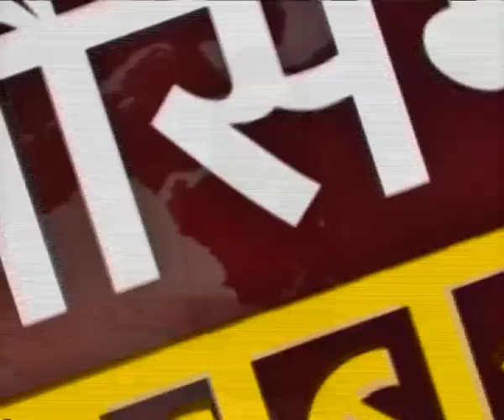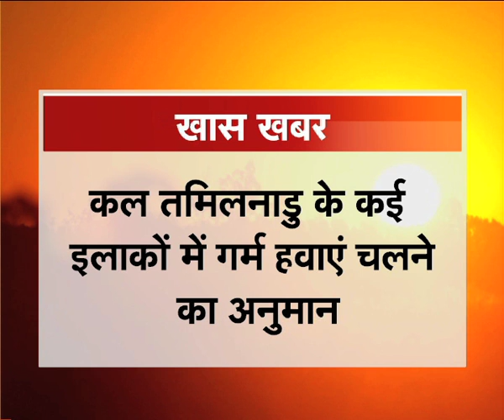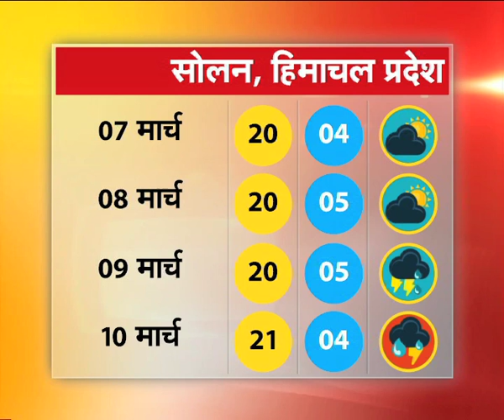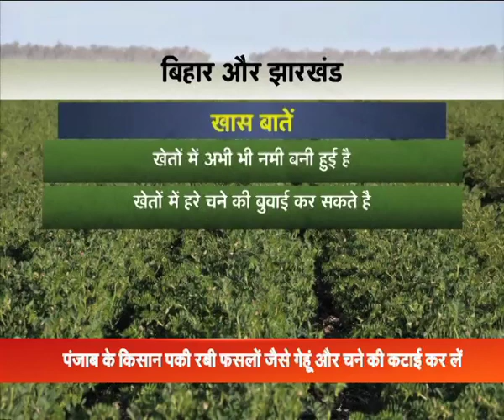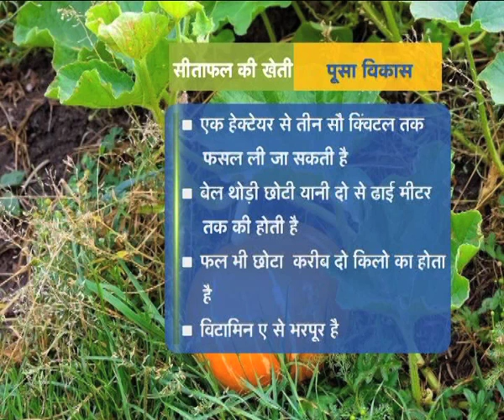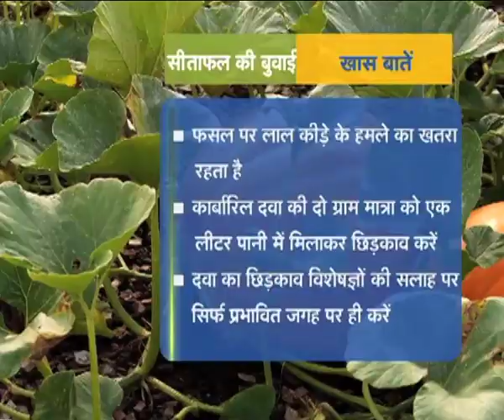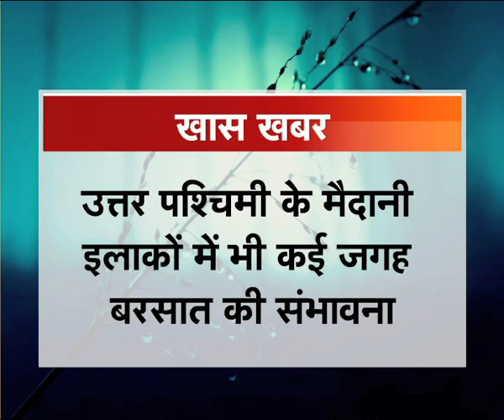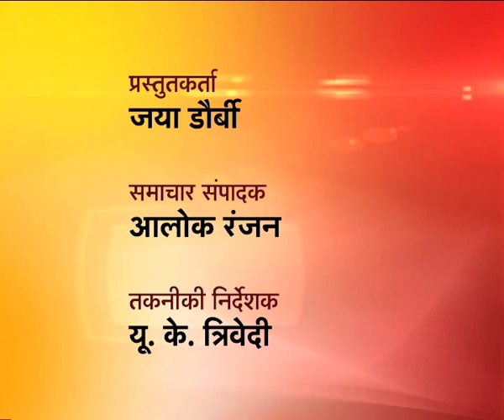Mausam Khabar - March 6, 2019 - 1930 hours